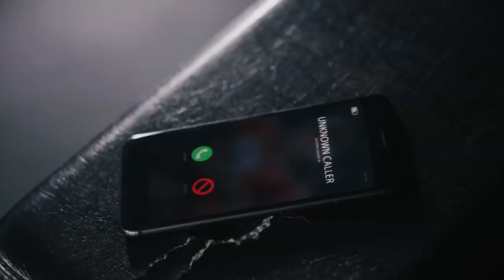NHL 18 - On The Bench With Connor McDavid | PS4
Edmonton Oilers captain and NHL 18 cover athlete Connor McDavid takes a break from his holiday workout to join the boys from On The Bench in a game of NHL THREES.

An all-new 3-on-3 hockey experience with bigger hits, faster action and more goals. NHL THREES is inspired by fun, pick-up-and-play arcade sports games where you can play any way you want to, online or offline, co-op or competitive.